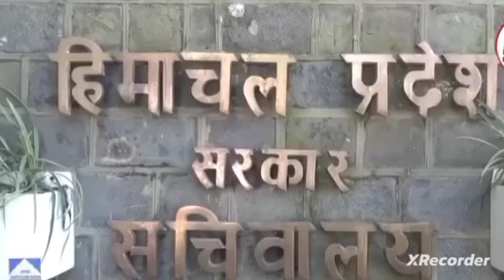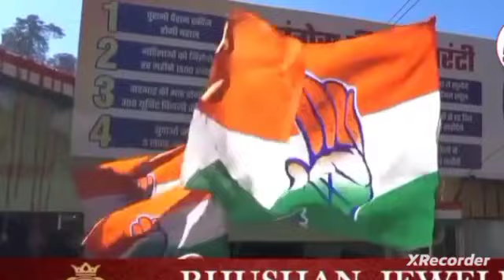🛑शिमला👉हाथ जोड़कर बेरोजगार नेताओं से कर रहे लटके रिजल्ट की मांग, पर कोई नहीं ले रहा सुध